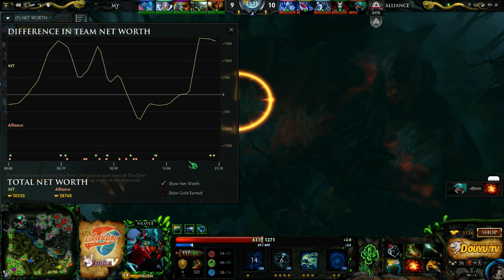Alliance vs Malaysia - Game 3 (iLeague Season 3 - LB Round 2) - EGAD